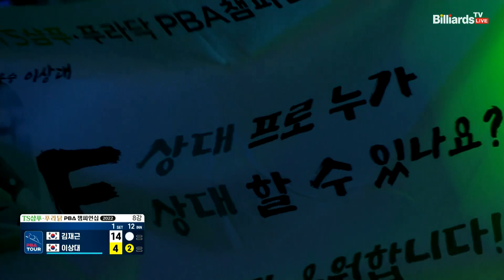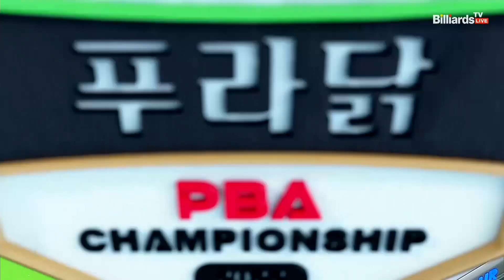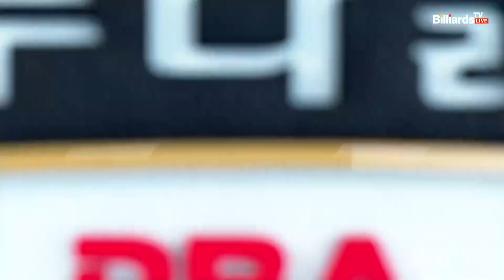어깨가 풀리자 7점 하이런으로 매섭게 추격하는 이상대[TS샴푸·푸라닭 PBA 챔피언십 2022]